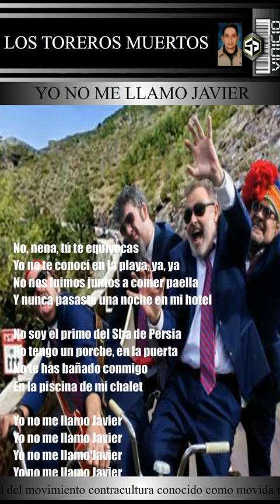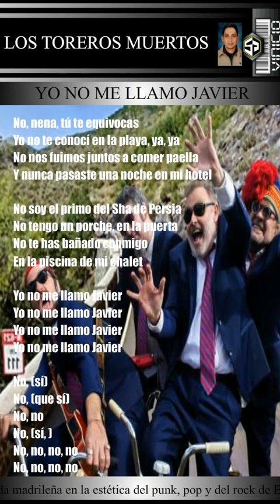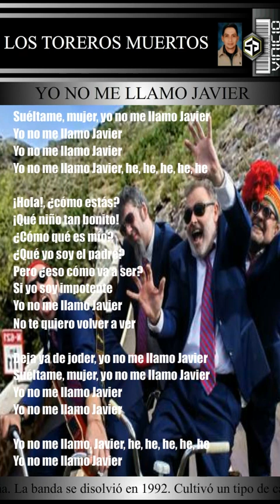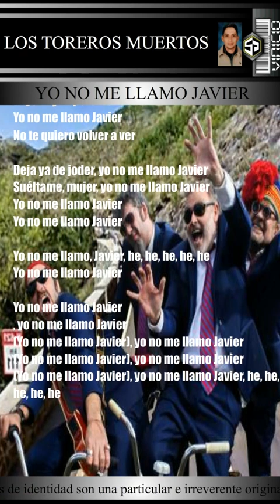LOS TORREROS MUERTOS YO NO ME LLAMO JAVIER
Los Toreros Muertos es una agrupación musical del movimiento contracultura conocido como movida madrileña en la estética del punk, pop y del rock de España. El cantante, dibujante y cineasta gaditano Pablo Carbonell, el bajista gallego Many Moure y el teclista argentino Guillermo Piccolini formaron este grupo en 1984, en plena movida madrileña. La banda se disolvió en 1992. Cultivó un tipo de canción cuyas señas de identidad son una particular e irreverente originalidad y un transgresor sentido del humor.

Tras su maxi sencillo Yo no me llamo Javier (1985) vino su álbum debut 30 años de éxitos (Ariola Records, 1986) donde es perceptible el influjo de Madness y la Orquesta Mondragón. Otras influencias musicales reconocidas son Talking Heads y The Police. En 1987 salió el álbum Por Biafra, con el popular tema On the desk. En 1989 se divulgó su tercer álbum, Mundo Caracol, y su trayectoria concluye con el álbum Toreros Muertos: Cantan en español, editado en 1992 y producido por Guillermo Piccolini. El nombre del grupo es una clara referencia al grupo punk estadounidense Dead Kennedys (Kennedys Muertos en inglés).

Su popularidad se impulsó en Hispanoamérica hacia 1988, cuando participaron junto a otros artistas como Los Prisioneros, Miguel Mateos, Timbiriche, Franco de Vita, José Feliciano, Yordano, Océano y los colombianos Compañía Ilimitada y Pasaporte, en un mega evento de 12 horas de duración llamado Concierto de Conciertos, que se llevó a cabo entre el 17 y el 18 de septiembre de 1988 en Bogotá (Colombia), en el Estadio Nemesio Camacho El Campín.

Entre sus canciones más recordadas figuran la que les da nombre, Manolito, Mi agüita amarilla (que describe el ciclo del agua, es más bien una oda a la orina), Yo no me llamo Javier, Soy un animal, Pilar, On the desk y Falangista.